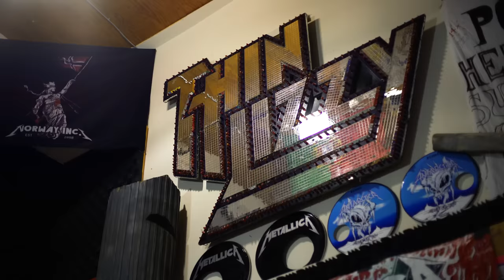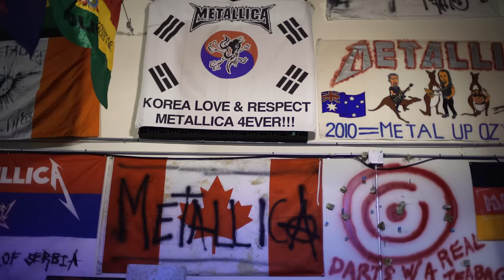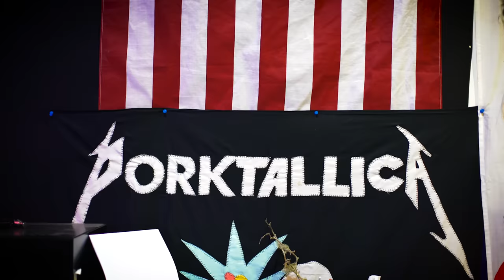Ernie Ball: String Theory featuring Kirk Hammett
String Theory is a web series from Ernie Ball that explores the sonic origins of some of music's most innovative players. In this episode Ernie Ball​ artist and Metallica guitarist Kirk Hammett of Metallica discusses his love of guitar, influences, and choice of strings and gauges.